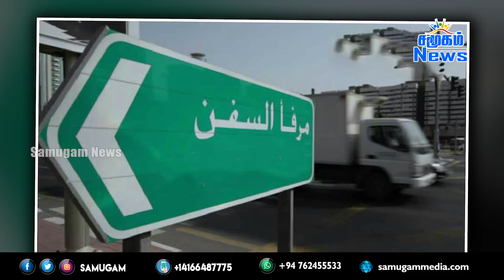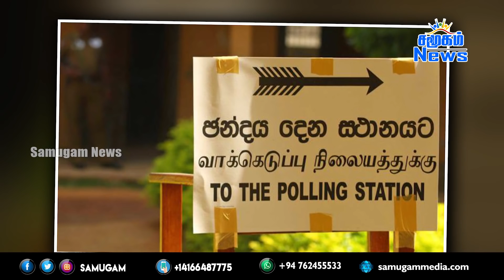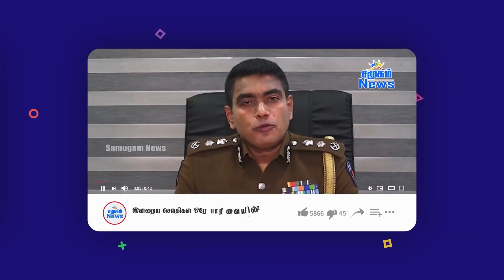இன்றைய பிரதான செய்திகள் - 21.11.2021